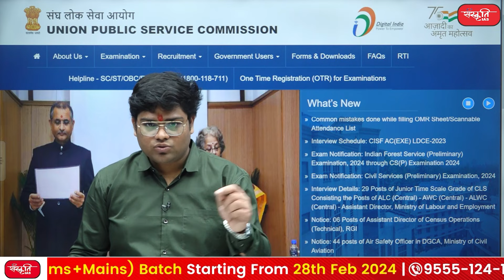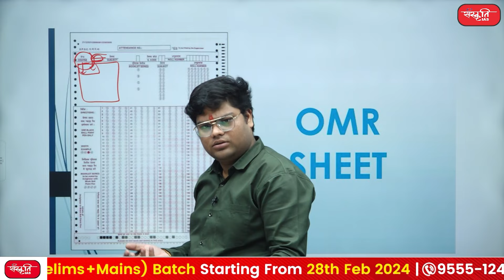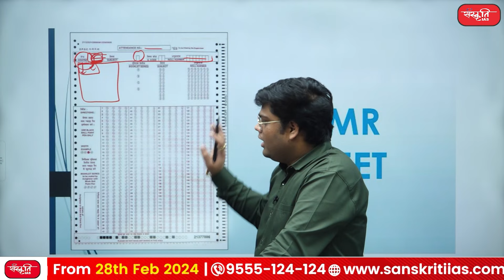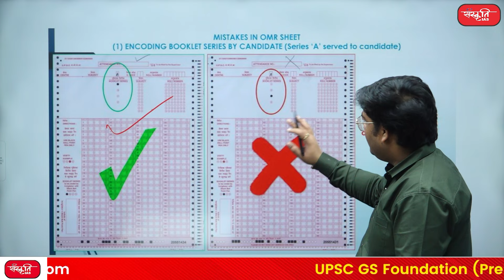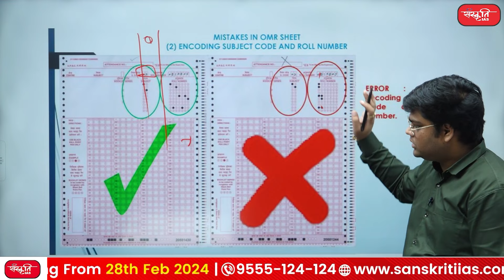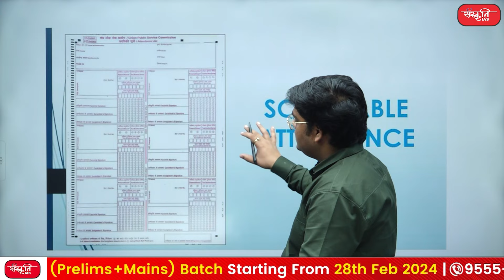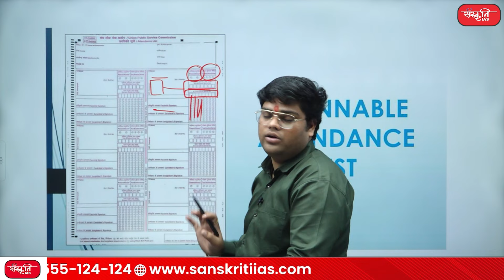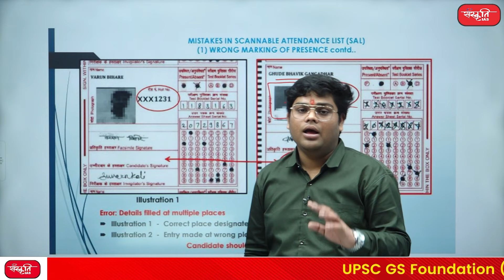OMR Filling Mistakes | Common Mistakes while filling OMR Sheet | How to Fill OMR in UPSC Exam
UPSC CSE 2024 Notification Out | Know about Important Points of IAS Notification | UPSC 2024